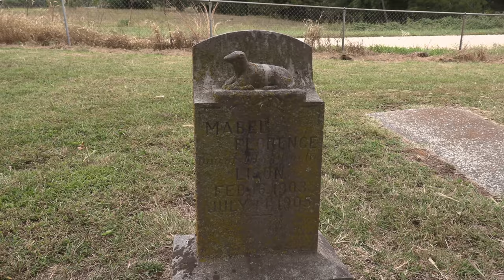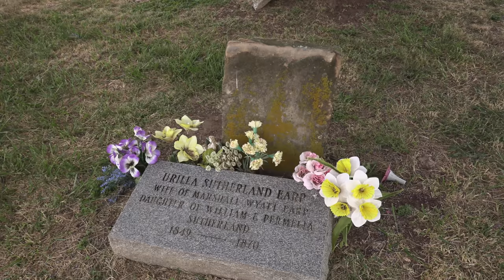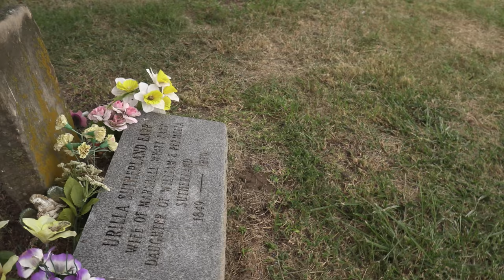WYATT EARP'S 1st WIFE - Urilla Sutherland, in Milford, Missouri (near Lamar). At Howell Cemetery.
THIS LOCATION:

What is known is that after just nine months of marriage, Mrs. Earp died, probably of typhus / typhoid fever. This occurred shortly before or in childbirth.
Sadly, the child was stillborn. This was Wyatt Earp's only child.

Song 1 - "Veace D - Elevation"